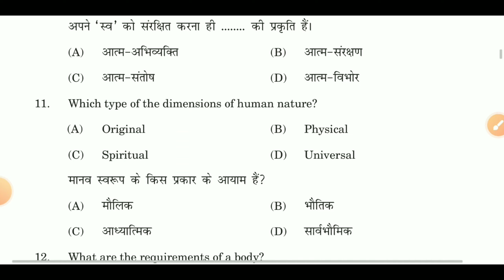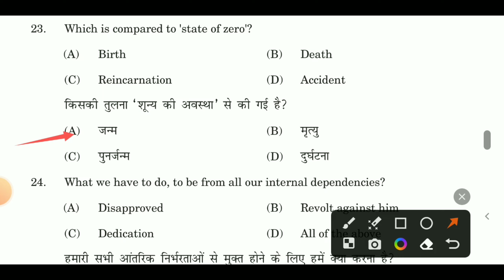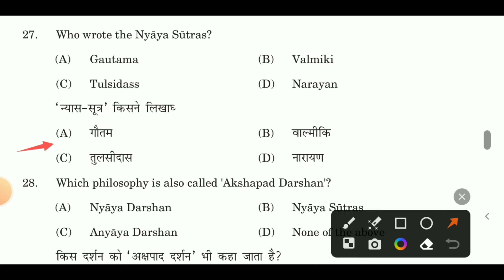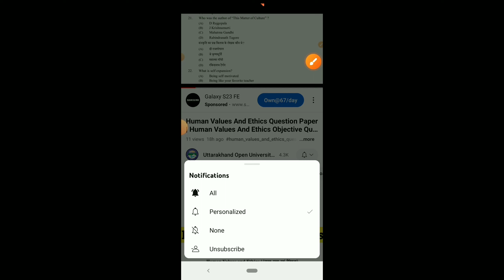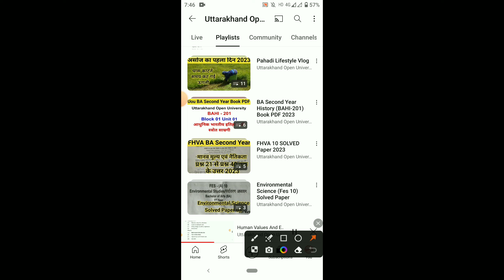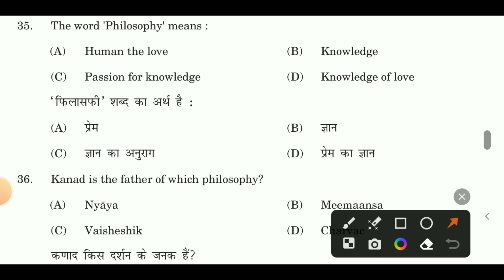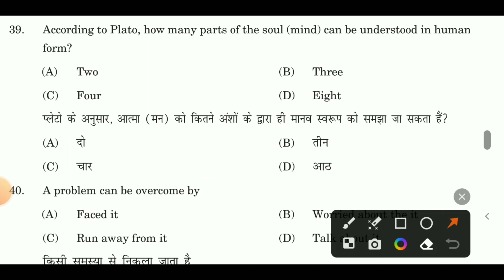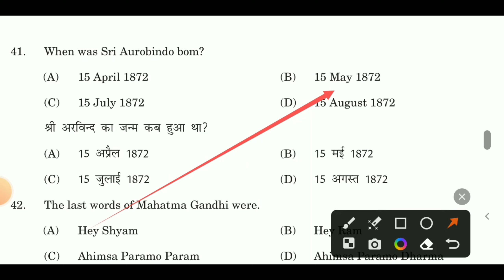Human Values And Ethics Question Paper | Fhva Question Paper | Uou Fhva Question Paper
uou
uou human values and ethics
uou human values and ethics previous year question paper
human values and ethics bsc ag 2nd semester paper
human values and professional ethics important questions in telugu
human values and ethics objective questions
human values and professional ethics question paper
ethics 2022 question paper analysis
ethics pyq upsc solved
ethics 2021 question paper analysis
ethics paper discussion
ethics paper analysis 2023
ethics pyq analysis
human values and professional ethics important questions 2023
human values and professional ethics previous year question paper
Values and ethics question paper
human values and ethics question paper
human values and professional ethics question paper 2022
ethics and human values question
paper 2023
human values and ethics bsc ag 2nd semester previous year question paper